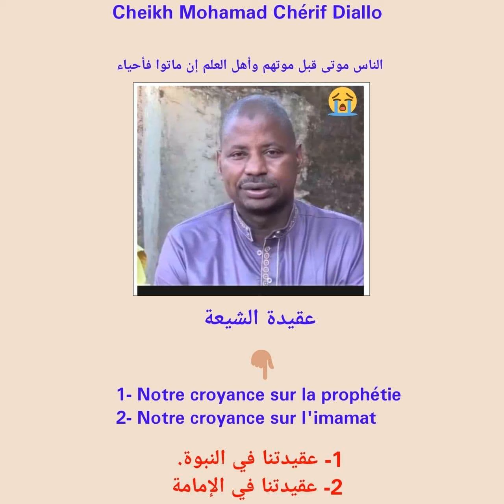Cheikh Cherif Diallo - Aqida chia fii annabankaaku e fii imama